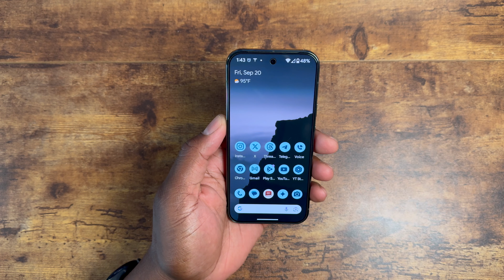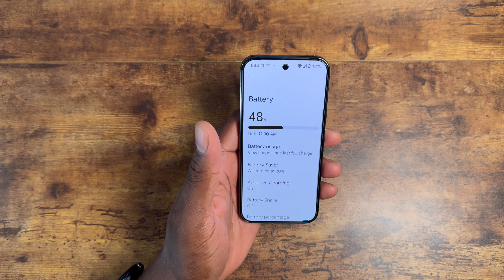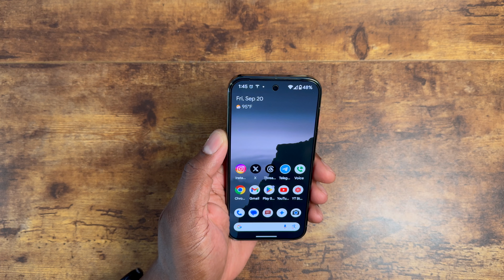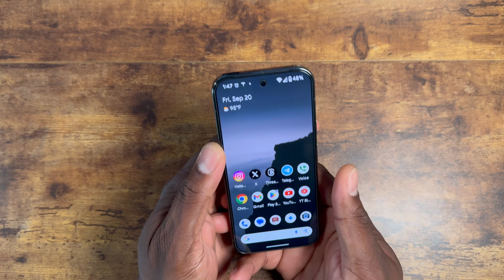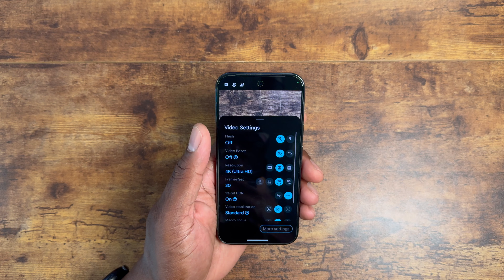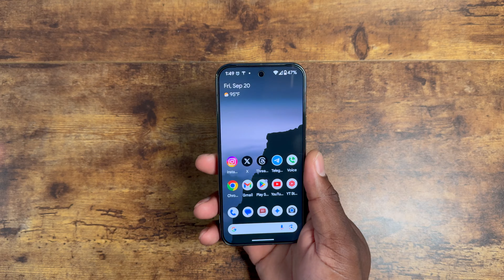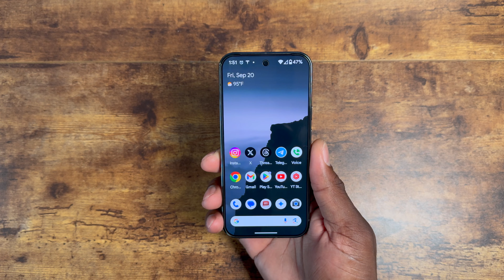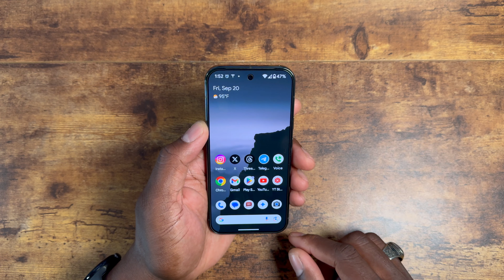Google Pixel 9 Pro | My thoughts after almost 2 weeks! WOW, the battery is CRAZY!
Buy your Pixel 9 Pro or any Google Pixel device

Ready for that new Tesla Use this link to grab yours now.